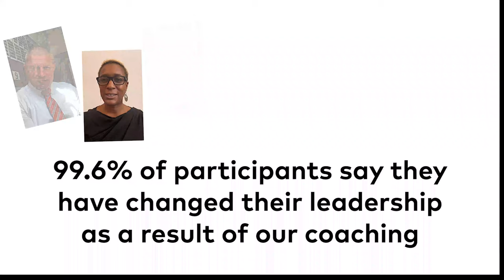Educational leadership coaching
Hear how school leaders from the UK, US, Canada and Australia have benefitted from coaching to strengthen their leadership skills.